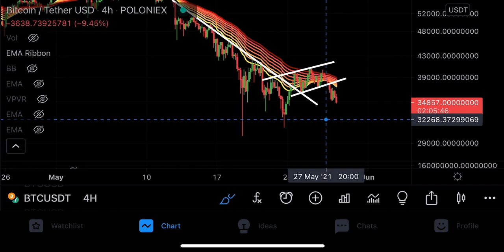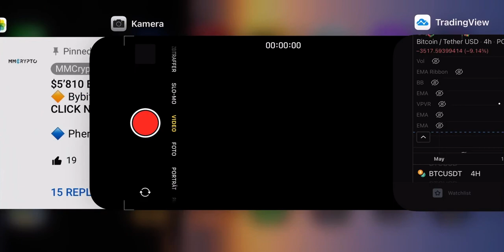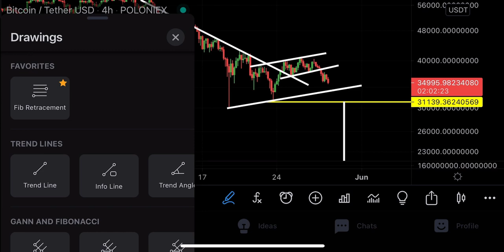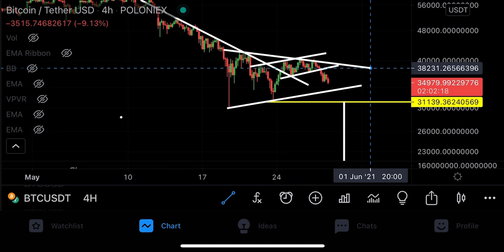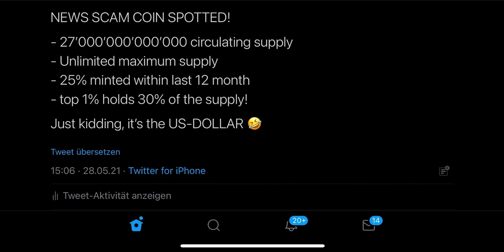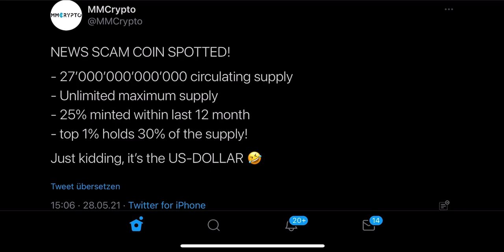BITCOIN IS IN HUUUGE DANGER RIGHT NOW!!!!!!!!!!! [actual warning]